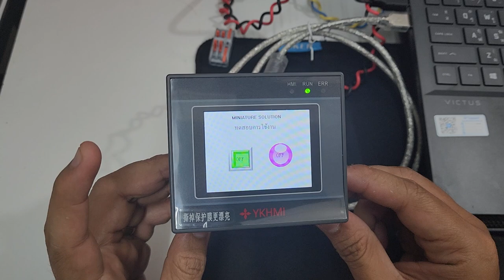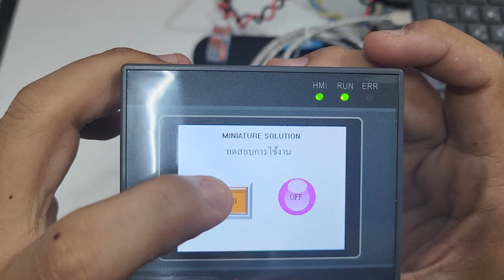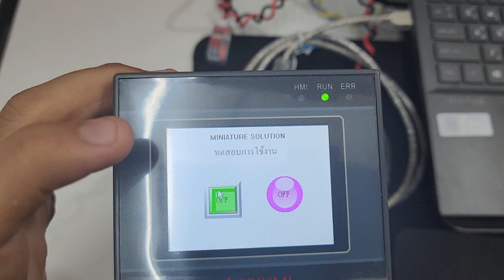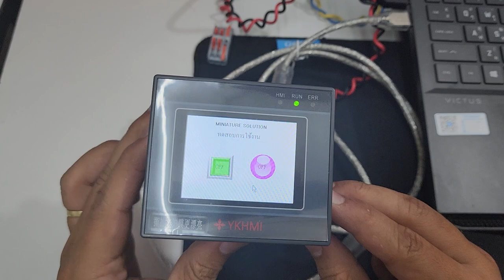EP1 : แนะนำ 2in1 PLC in HMI YKHMI สามารถใช้งาน FX1S กับ HMI ภายในตัวเดียวกัน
คำอธิบาย: PLC in HMI YKHMI 2in1 เป็นโซลูชันที่ให้ความสะดวกสบายและประหยัดพื้นที่ ที่ช่วยให้ผู้ใช้สามารถควบคุมการทำงานของ PLC FX1S และ HMI ได้ในตัวเดียว ช่วยลดความซับซ้อนและเพิ่มประสิทธิภาพในการควบคุมกระบวนการโรงงานและเครื่องจักรได้อย่างมีประสิทธิภาพและมีประสิทธิภาพที่ดี.

PLC YKHMI

⚙️ให้คำปรึกษาเกี่ยวกับระบบควบคุมอัตโนมัติ (Automation)
⚙️ออกแบบและประกอบตู้ Control
⚙️ออกแบบระบบอัตโนมัติ Jig Fixture
⚙️ระบบอัตโนมัติการเกษตร
⚙️ติดตั้ง และ Modify เครื่องจักร ออกแบบเครื่องจักร  นำเข้าเครื่องจักร

📱Line : @m.solution